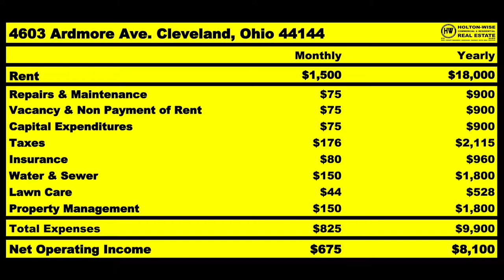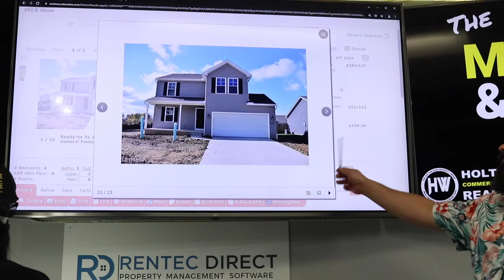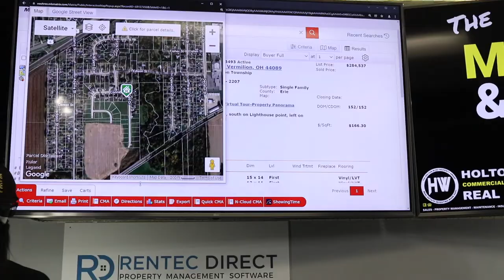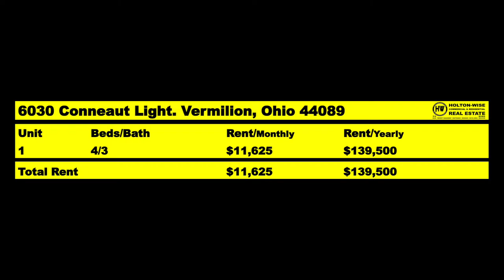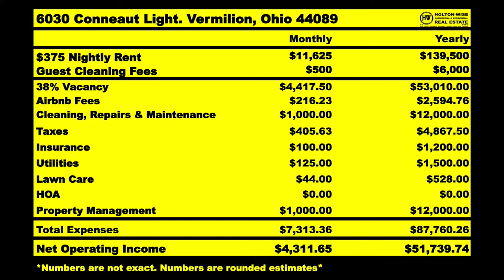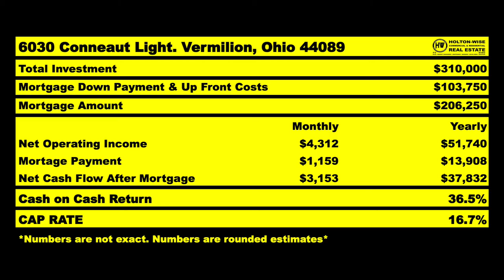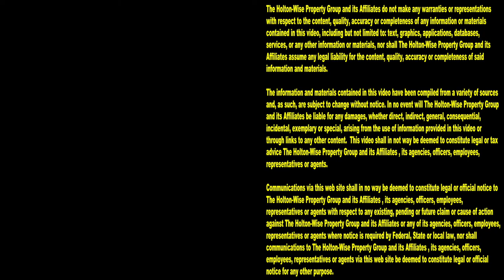The Best Markets for Airbnb will Surprise You | MLS Search & Analysis 1,379 - 6030 Conneaut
If you are looking for the best Airbnb markets to invest in, you're in the right place. With the usual Airbnb markets being overpriced and oversaturated, the best Airbnb markets for investors may surprise you. During the 1,379th episode of The MLS Search & Analysis Show, millionaire Airbnb host James Wise is looking at a little place just outside of the Cleveland area called Vermillion, Ohio. Vermillion is a great market for short term rentals that many people have never heard of. If you are interested in finding great short term rental property markets where you can buy short term rental properties for pennies on the dollar, reach out to HoltonWise today.

📺 HELPFUL RESOURCES
Holton-Wise FAQ